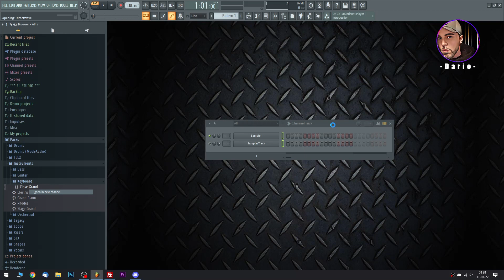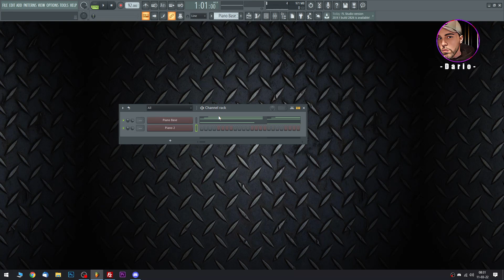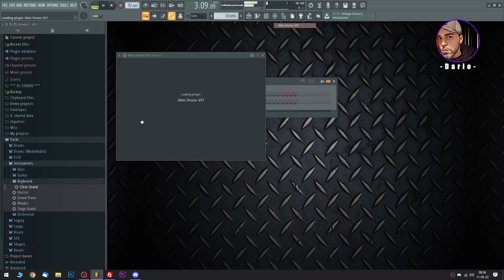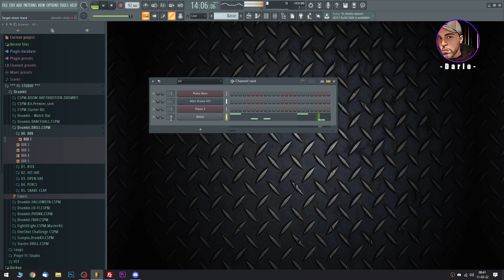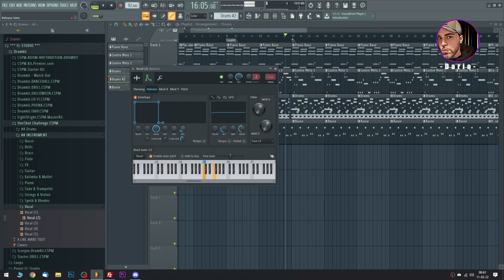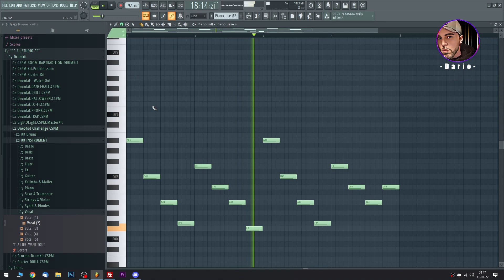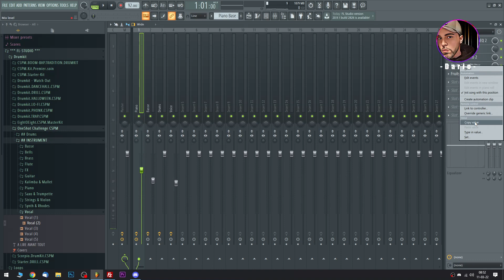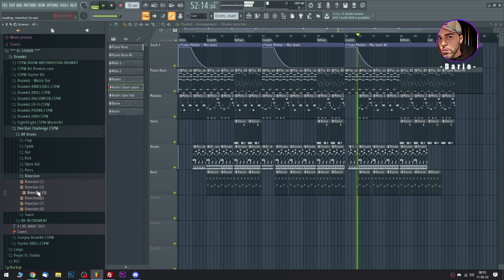FAIRE UNE PROD BOOM-BAP (SANS SAMPLE)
Dans cette vidéo je compose avec vous une prod BOOM-BAP sans utiliser de sample. Je ne parle pas pendant la vidéo pour que vous restiez concentré sur le process créatif.

🔔 N'oublie pas d'activer la cloche pour ne rien rater !